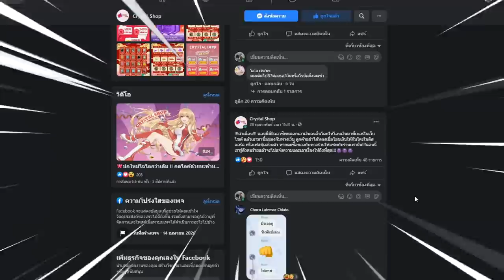Blox Fruits : ฆ่าใครได้ใช้ผลตามเขา ตามล่าเเต่คนเล่นผลโกงๆ5555